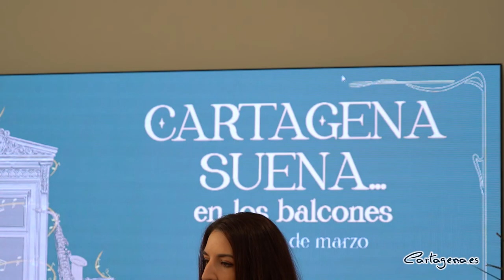Cartagena vuelve a sonar en los balcones